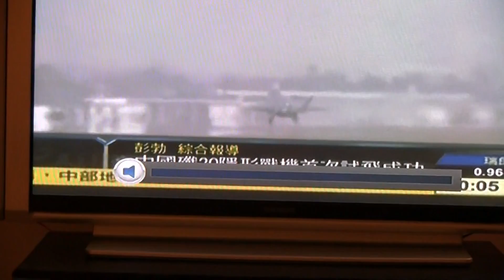Chinese J-20 stealth fighter plane first successful test flight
J-20 first successful test flight on 1/11/11